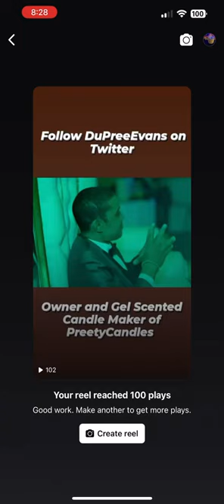PreetyCandles DuPree Evans “Don’t Worry About Pree I Make It”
DuPree Evans “Don’t Worry About Pree I Make It”
Follow DuPreeShamir on Twitter
Follow PreetyCandles on instagram and Facebook